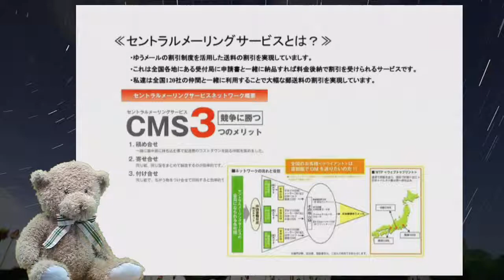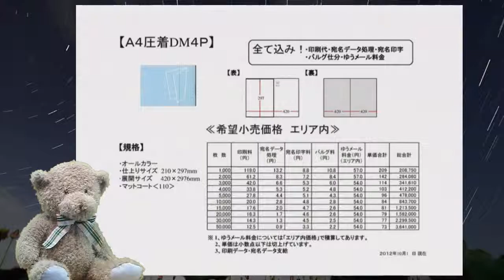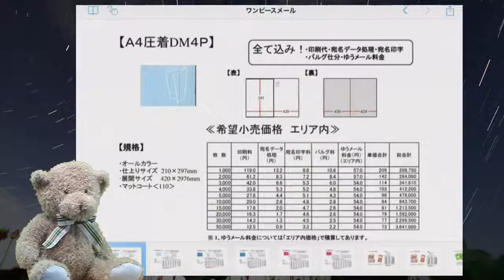ディグボードを使って残業０